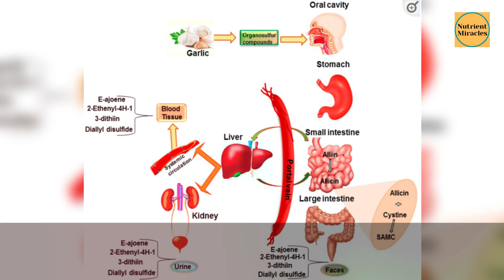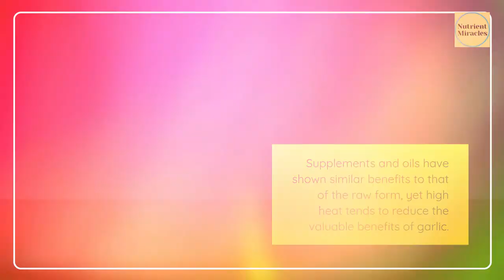Garlic Benefits for Men and Women | Health Benefits of Garlic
Garlic Benefits for Men and Women |  Today we cover the health benefits of garlic.
🌿🌿 Organic peeled Garlic from Whole Foods ➜➜➜
🌿🌿 Garden of Life Vegan Certified Organic, Non-GMO, Vegan Vitamins and Nutrients ➜➜➜

Garlic is a polyphenolic and organosulfur enriched nutraceutical spice consumed since ancient times.

Garlic and its secondary metabolites have shown excellent health-promoting and disease-preventing effects on many human common diseases, such as;
cancer,
cardiovascular and metabolic disorders,
blood pressure,
diabetes,
through its antioxidant,
anti-inflammatory,
and lipid-lowering properties,
as demonstrated in several in vitro, in vivo, and clinical studies.

Garlic and its nutrients are being studied due to its powerful antibiotic properties, which is valuable due to the ever-increasing cases of antibiotic resistant bacteria strains.

Supplements and oils have shown similar benefits to that of the raw form, yet high heat tends to reduce the valuable benefits of garlic.

A combination of garlic and honey is one of the classic herbal remedies that has been used for many years to cure colds and coughs as well as to lose weight. Both have immune-boosting properties and natural compounds that have scientifically been proven to have positive effects on the body.